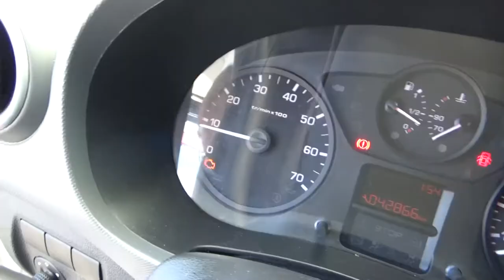Peugeot / Partner / 2018 - JJ512759